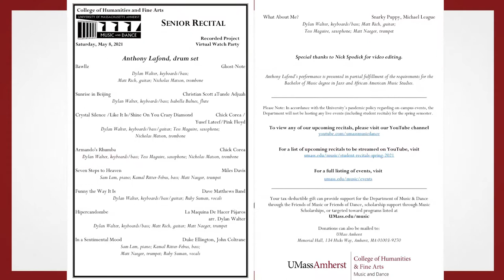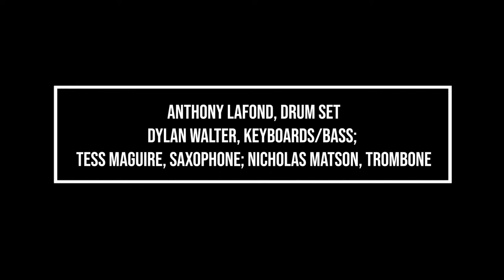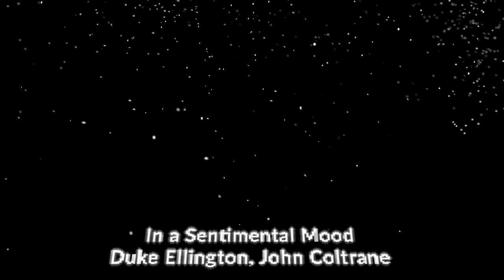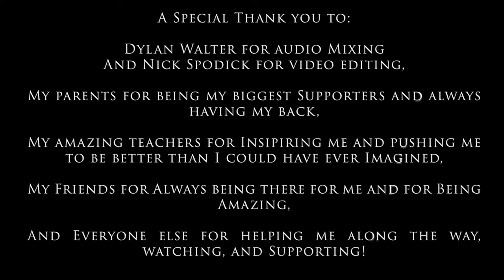Anthony Lafond's Senior Drum Set Recital!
Come join me as I present my senior drum set recital virtually! Featuring a wide range of styles and genres, tune in and see what my friends and I have been working on! Featuring the expert musical stylings of:

Nick Spodick: Video Editing
Dylan Walter: Keyboards, Bass, Guitar, Audio/Video Mixing and Mastering
Matt Naeger: Trumpet
Matt Rich: Guitar
Kamal Ritter-Feebus: Bass
Sam Lam: Keyboards
Isabella Bulnes: Flute
Tess Maguire: Saxophone
Nick Matson: Trombone
Ruby Suman: Vocals
Anthony Lafond: Drums, Percussion

Program:
"Bawllz" by Ghost-Note
"Sunrise in Beijing" by Christian Scott aTunde Adjuah
"Crystal Silence/Like It Is/Shine On You Crazy Diamond" by Chick Corea/Yusef Lateef/Pink Floyd
"Armando's Rhumba" by Chick Corea
"Seven Steps to Heaven" by Miles Davis
"Funny the Way It Is" by Dave Matthews Band
"Hipercandombe" by La Maquina De Hacer Pájaros
"In a Sentimental Mood" by Duke Ellington and John Coltrane
"What About Me?" by Snarky Puppy